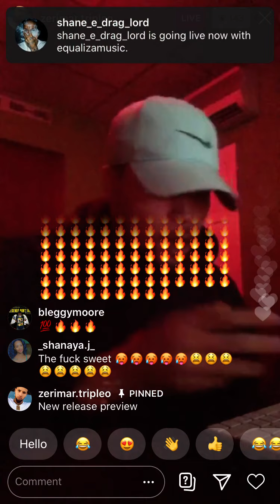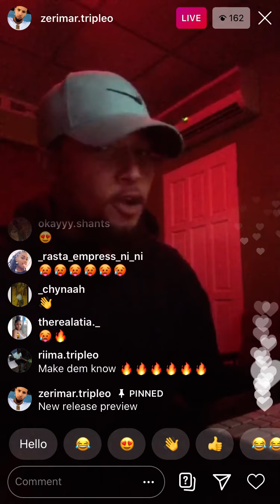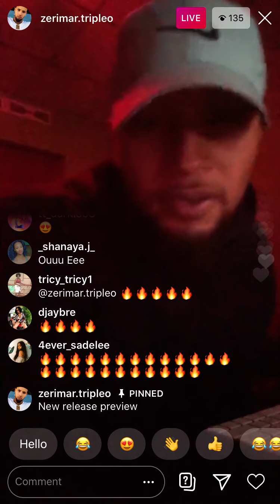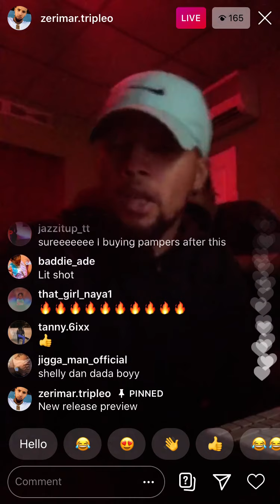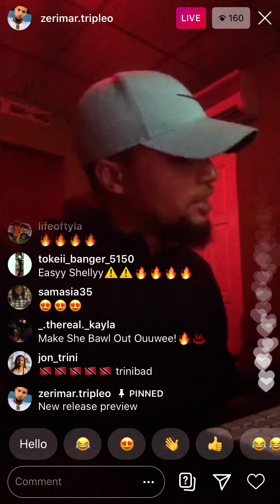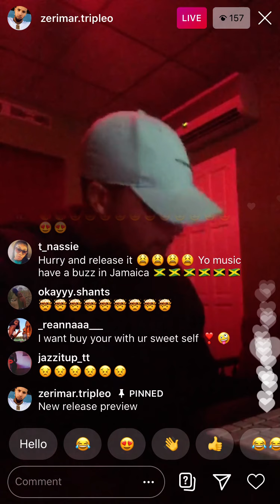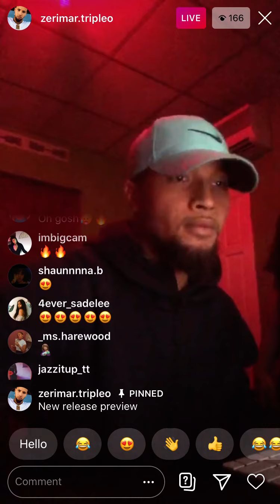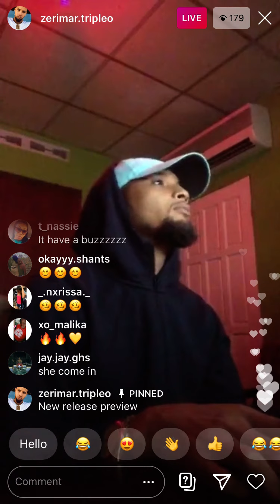Zerimar previews new song 🇹🇹🔥